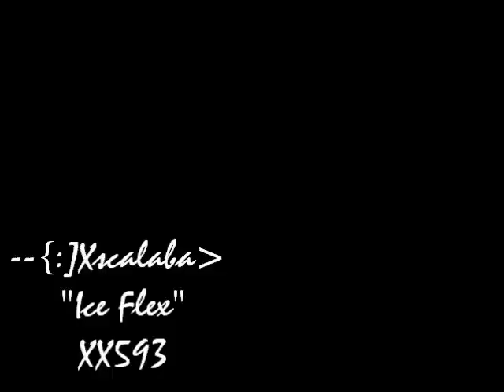Xscalaba XX593 "Ice Flex" Beat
Ice Flex Beat
Fresh from the studio 1/1/2012

Xscalaba
X.Simien